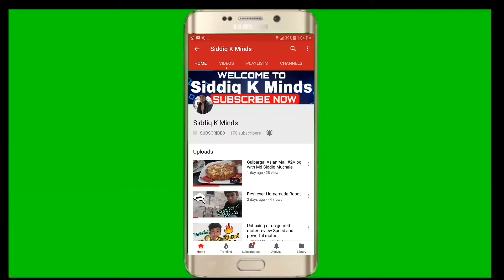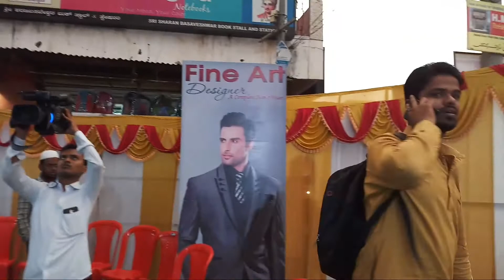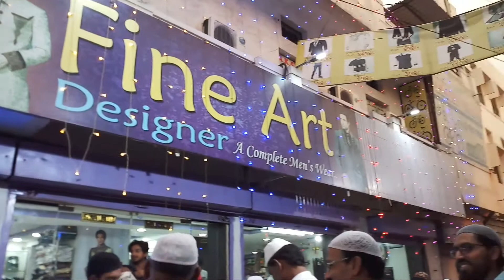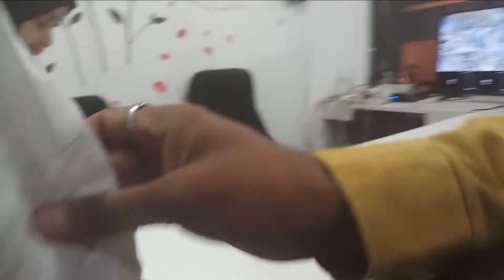Gulbarga North MLA Kaneez Fatima vistied Fine Art Desiginer on opening Anniversary Vlog 3